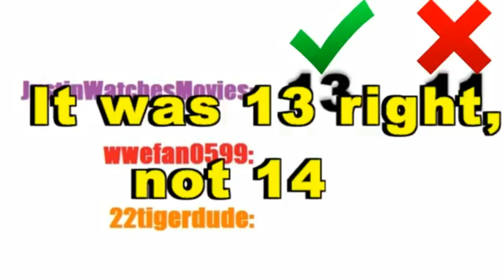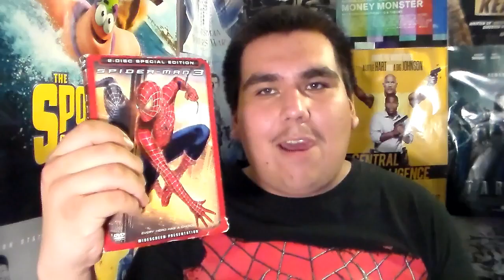Spider-Man 3 movie review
22TigerDude reviews the third and final installment in the Spider-Man trilogy written by Ivan Raimi and Sam Raimi. Directed by Sam Raimi. Starring Tobey Maguire, Kirsten Dunst, James Franco, Topher Grace, Bryce Dallas Howard, Thomas Haden Church, Rosemary Harris, J.K. Simmons, and James Cromwell. What are his thoughts on this film? find out here.